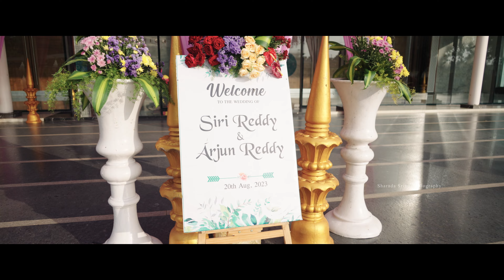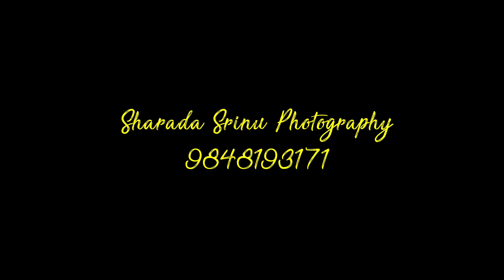Arjun Reddy❤️Siri Reddy|| Wedding Highlights 4k || Hindu Traditional WeddingTeaser2023 || 9848193171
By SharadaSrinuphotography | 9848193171